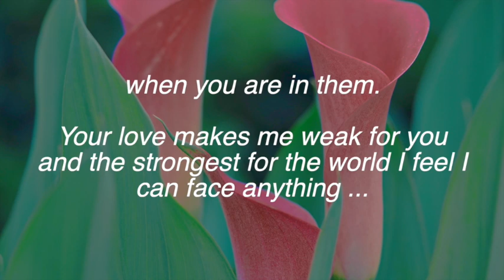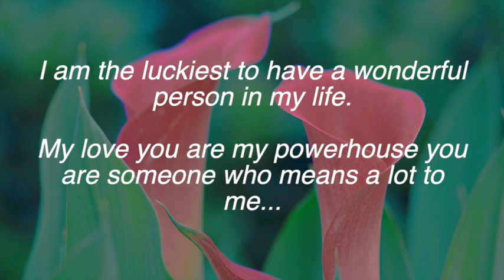You are my life